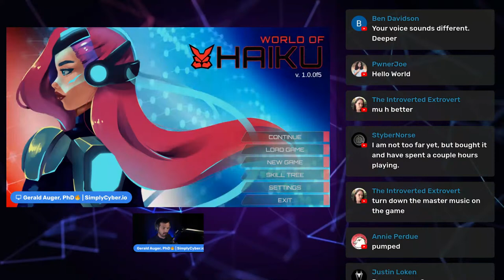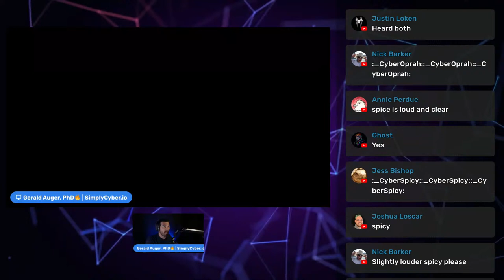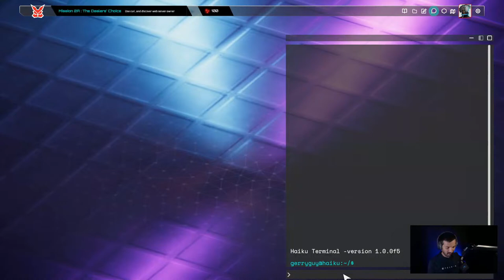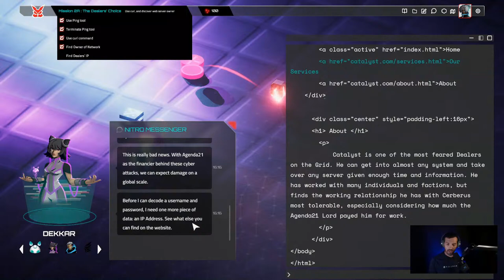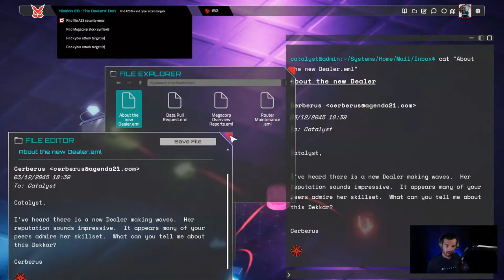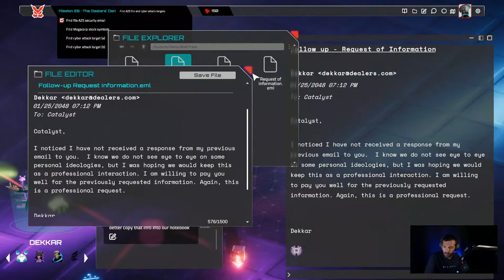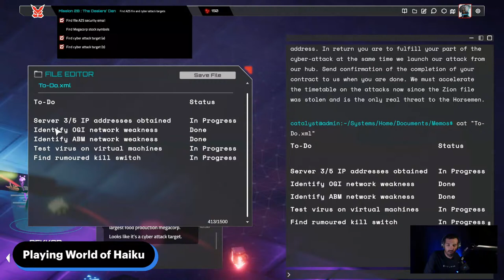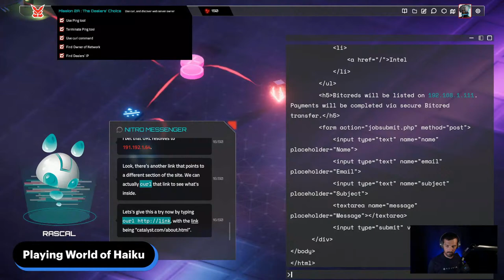What is World of Haiku [Cybersecurity]?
Join us for livestream lets play of the new platform World of Haiku!

World of Haiku is an engaging videogame that teaches real Linux command line and basic offensive cybersecurity tools and skills.

It was designed to make cybersecurity training fun and far more accessible to a wider audience.

It ties into the larger Haiku product suite including Haiku Pro (releasing end of Q3 2022), a browser-based set of advanced cybersecurity challenges, the Haiku Job Connect (which connects the player to actual jobs based upon the skills they develop) and the Haiku Skillz Resume (which allows the player to demonstrate their actual hands-on skills to a potential employer.)

Chill stream